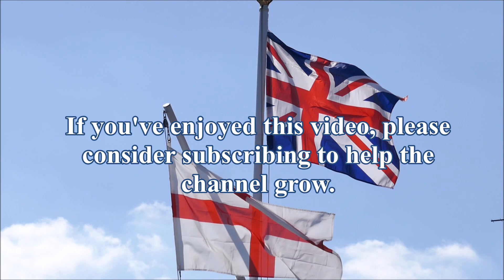Wickham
A short walk around Wickham in Hampshire, including a view of the 12th century church and war memorial. Wickham is a lovely market town which has lots to see, and plenty of places to eat and drink.  There is a lovely walk along the old railway line.